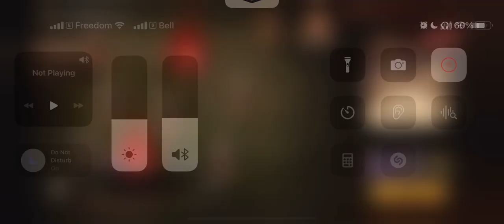Dooms day - Best Graphics Zombie Game